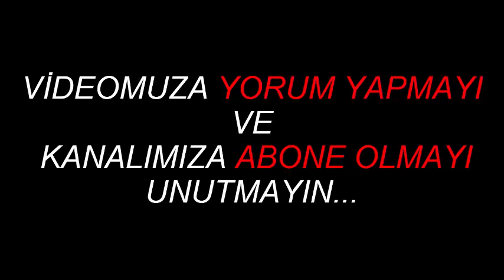2019 ANTALYA U19 GELİŞİM LİGİ ŞAMPİYONASI MÜTHİŞ KARŞILAŞMA İNEGÖL SP. -PENDİK SP. MAÇ ÖZETİ